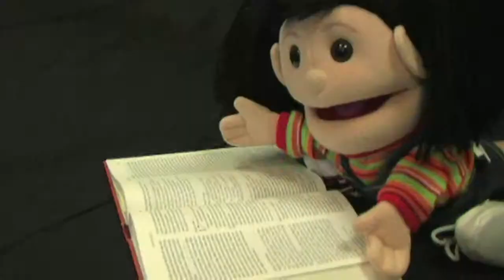0826 Vila och tanka in